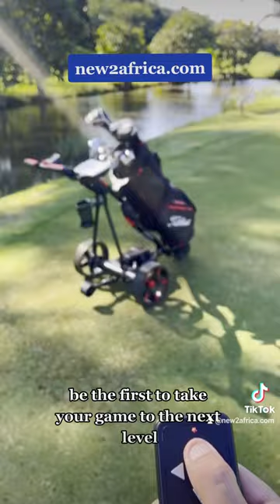It's here, the remote-controlled electric golf trolley. Only available from new2africa.com